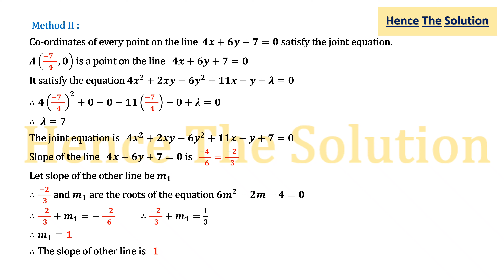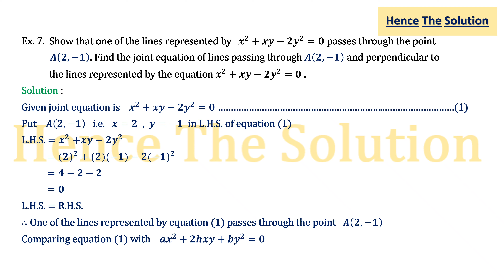Practical No. 05 | Pair Of Straight Lines | 12th Math | Art and Science | Hence The Solution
Hence The Solution
12th Art’s And Science Mathematics Practical
Practical No. 05 : Pair Of Straight Lines ( Full Practical Solutions )